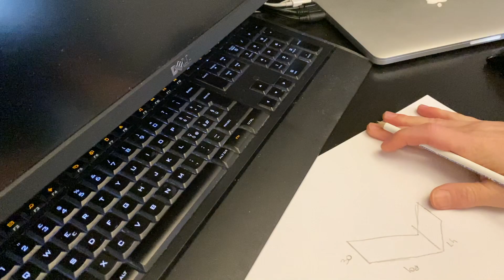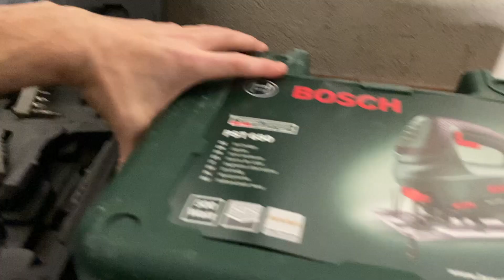COSTRUISCO una CASSAPANCA, quasi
TEMPLATE GRAFICHE TRANSIZIONI DEI MIEI VIDEO

DJI Mini 2
Sony Alpha 7 III
Rode Videomic NTG
iPhone 13 Pro 512Gb
MacBook Pro 14